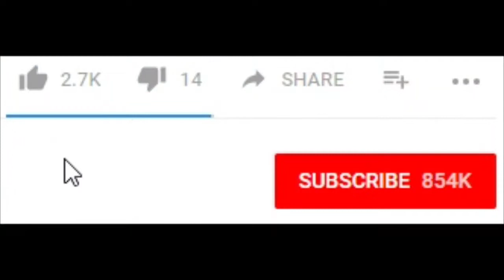Transformers Reboot Potential Plot Ideas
The Transformers Reboot movie to be set on Cybertron and focus on how the Autobots and Decepticons came to be!